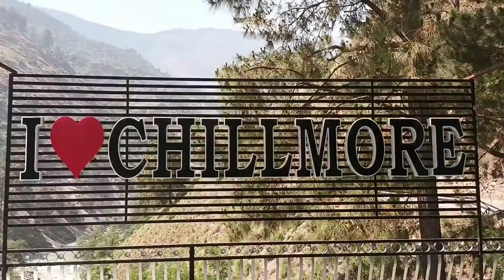Visit To Our Nani Ji's House, Chaanikhod (Sarsari), Kullu Manikaran Himachal Pradesh--Vlog#7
Hotel Chillmore Heights & Family Restaurant